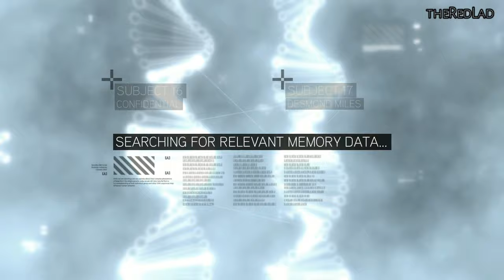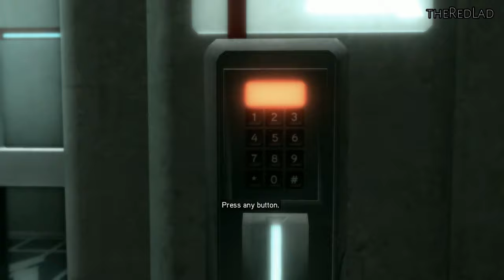Assassin's Creed II : Ignorance Is Bliss [Sequence 1] {Walkthrough/Gameplay}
Sequence 1 : Ignorance Is Bliss
[No Commentary]

IGN Review :
Assassin's Creed II is the follow-up to Ubisoft's 2007 hit that attracted a mass audience if not unanimous critical acclaim. The sequel is an expansive and bloody romp through Renaissance Italy that plays up every popular aspect of the first installment while righting many of its flaws.

The PC and Mac versions ere released months after the game came out on consoles, and much has already been said about the digital rights management issues that have affected the experience since its release. The DRM measures require users to maintain an internet connection while playing Assassin's Creed II in any mode. If you lack a constant, reliable connection, you might want to give this game a pass, even though it's a single player experience.

Ubisoft's DRM servers also went down directly after launch, restricting access to new gamers. However our recent experience with the game remained uninterrupted. We did purposefully cut off our internet connection to confirm that the game will pause until a new connection could be established. It does. While disconnected, we were also unable to access the "bonus content" from the game's main menu due to an inability to reach Ubisoft's servers.

Once you get past this strict and inconvenient method of piracy protection, Assassin's Creed II
see deal
is the same great experience that console gamers enjoyed last year. The two "missing" memory sequences that were later made available through download on consoles are available right from the start. PC gamers who have yet to experience this sequel will notice right away that Assassin's Creed II has evolved from an ill-defined action game into a fully featured open world experience. Everything from the new monetary system to the ability to buy armor and weapons makes it a richer, and ultimately more satisfying game than its predecessor.

The plot of Assassin's Creed pulls together a bit of The Matrix, a lot of historical fiction, and throws in elements of the madcap conspiracy theories found in a Dan Brown novel. The series also has the benefit of being crafted by some of the most talented hands in game development. With only a handful of exceptions, the environments, animations, and art are beautifully portrayed. In addition to its good looks, the sequel's gameplay builds so much upon the foundations of the first game, that in retrospect, the first Assassin's Creed looks like little more than a technical demonstration.

Both fans and detractors of Assassin's Creed will be pleased to know that the sequel fully addresses and ties up many of the loose ends from the last game. It picks up exactly where we left off, with the kidnapped bartender Desmond locked in his cell at Abstergo. This corporation is the modern-day face of the Templars and they're after Desmond's valuable genetic memories. The magic of modern technology allows Desmond to relive the exploits of his Assassin ancestors. His genealogy puts him at the center of a war between the Templars and Assassins.

The game starts off with a bang, springing Desmond from jail and introducing him to the Assassins at their secret hideout. Here they have access to the same technology that allows Desmond to relive the past. In the last game, his brain was forcibly used to reveal powerful artifacts hidden in 12th century Jerusalem. This time Desmond temporally relocates to 15th century Italy by choice to learn the ways of the Assassins through the life of Ezio Audituerre de Firenze.

It's a convoluted setup, but it's also a great excuse to skip around in time, taking control of a character for only the most interesting moments of his life. Players are introduced to Ezio at the moment of his birth as part of a clever lesson on movement. It then jumps to his formative years as a womanizer, a street fighter, and the son of a wealthy banker. He isn't a wholly likable character, but the game steers us towards a revenge plot that provides the player plenty of motivation to stick with the story. The Renaissance setting also adds a much needed dose of color and humor to the series.

As we learn more about Ezio and become acquainted with his hometown of Florence, the game presents bite-sized bits of information on how to play Assassin's Creed II. This interweaving of plot and tutorial establishes an intriguing tale of revenge and slowly explains a varied and complicated control scheme.